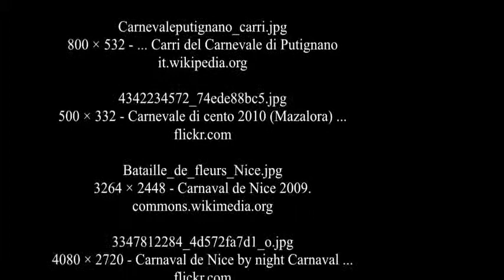Carnevale nel Mondo